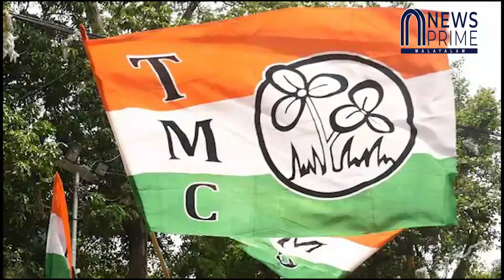മഹുവയ്ക്ക് തൃണമൂൽ കോൺഗ്രസ്‌ മടുത്തു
അധിർ രഞ്ജൻ മഹുവാ മൊയ്‌ത്രക്ക് കൊടുത്ത വാക്ക്?